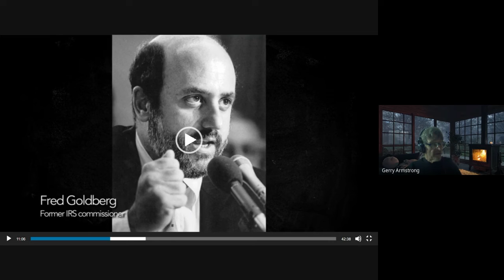Did Scientology and the Aftermath HIDE The Vulnerabilities to Scientology's Tax Exemption?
Gerry Armstrong and I begin to deconstruct Leah Remini & Mike Rinder's Scientology and the Aftermath episode on Scientology's Tax Exemption.

As you'll see, many things were covered up and lies were told by Scientology to gain their tax exemption, and, true to form, Mike and Leah did little to expose those.

Did they hide the true vulnerabilities to Scientology's Tax Exemption?

0:00 Mike Rinder on the frantic, obsessive assault on the IRS to gain Scientology's tax exemption
0:59 Was Mike Rinder telling the truth about what won tax exemption?
1:59 Gerry Armstrong shows Rinder is only showing legal activities
3:16 Gerry reveals Fred Goldberg was NOT the person to approve the deal
4:52 Scientology made false statements to the IRS in their attempt to gain tax exemption
5:42 The IRS knew Scientology's submission contained lies
6:55 What's really holding Scientology's Tax Exemption in place?
7:12 Mike Rinder's tactic to distract from the real vulnerabilities
8:48 Rich Scientologists benefitted from Scientology's tax deductions
9:48 Scientology lied about Gerry Armstrong's sanity to overcome obstacles to tax exemption
11:04 Gerry Armstrong's legal standing to prove Scientology lied to gain tax exemption
11:50 What is actually required to take away Scientology's tax exemption

The section of Scientology's filings to the IRS that libels Gerry Armstrong